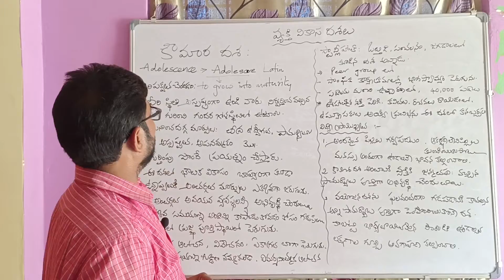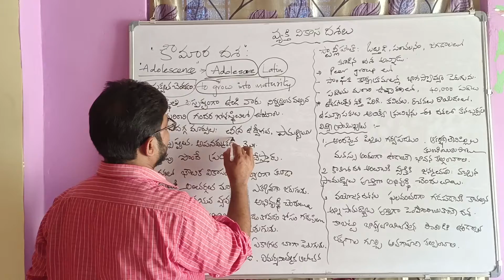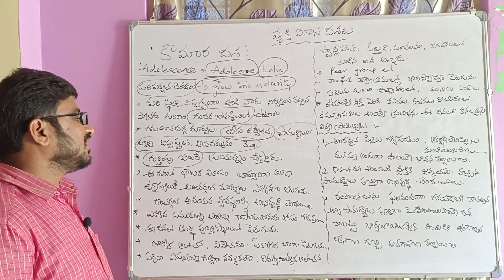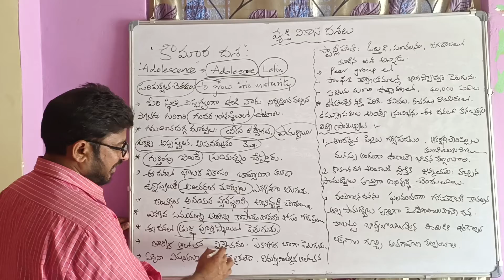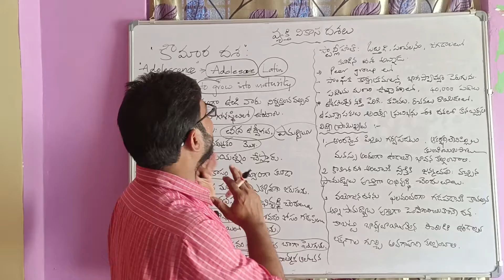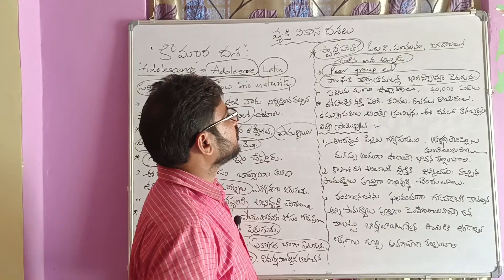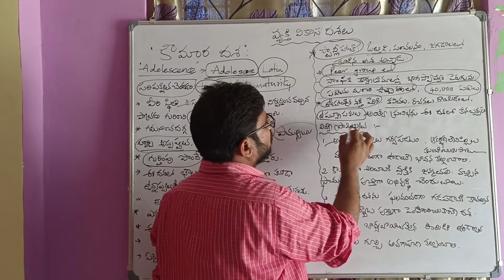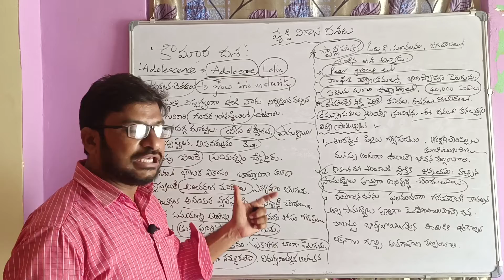Adolescence#edufacts#కౌమారదశ For TET Paper 1&2#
కౌమార దశకు చెందిన పూర్తి విశ్లేషణ@EDUFACTSumar#